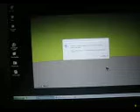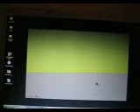June 5, 2006 Part II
Part II b/c i am not spending $$ for editing software just for this site